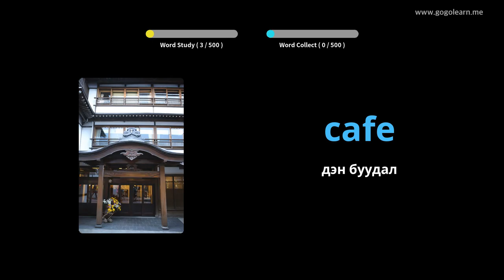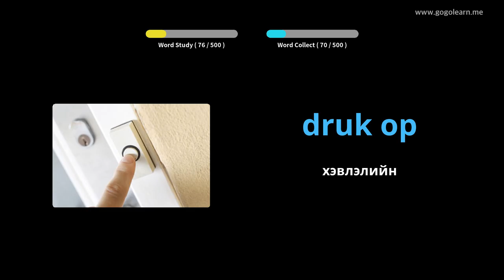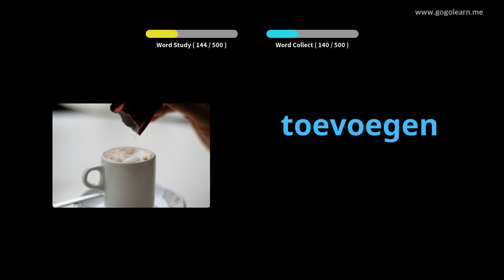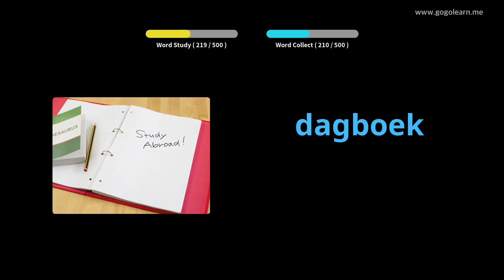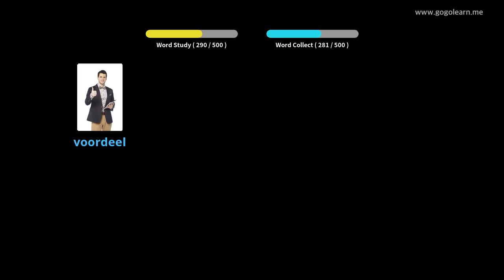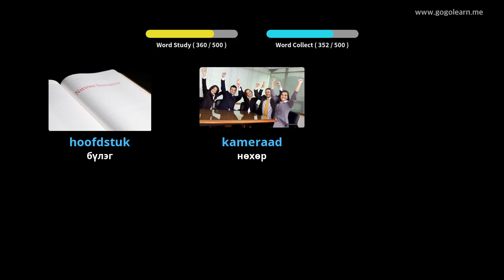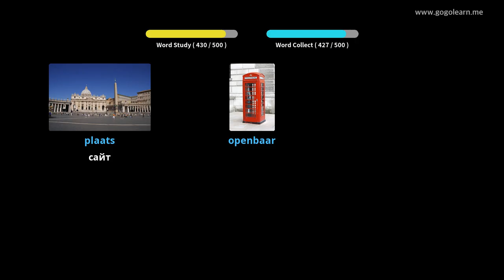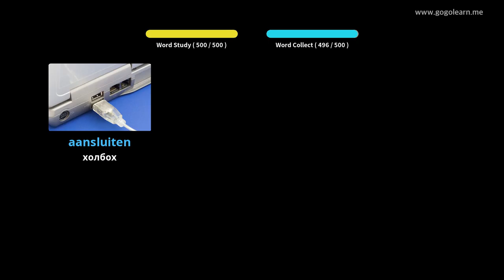Голландын тайлбар толь бичигт үндсэн дунд сургууль | Golearn